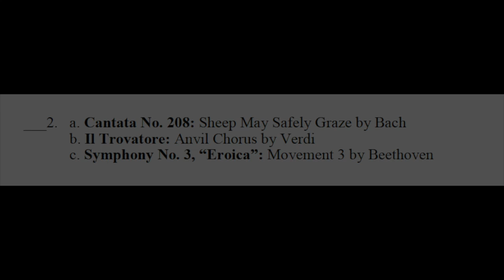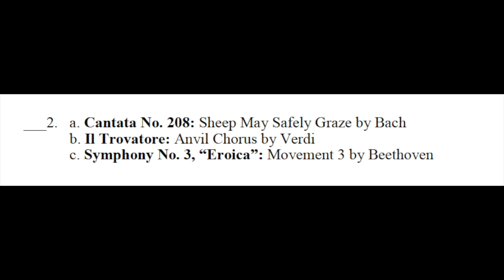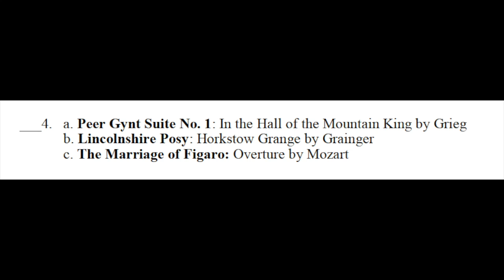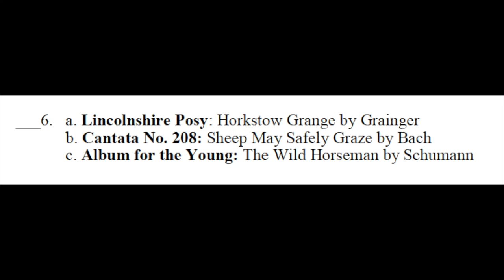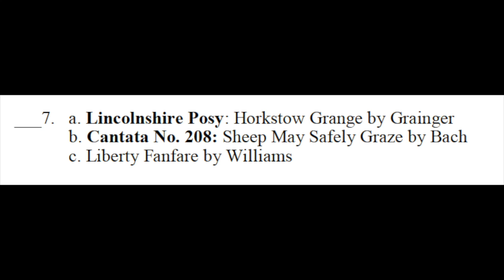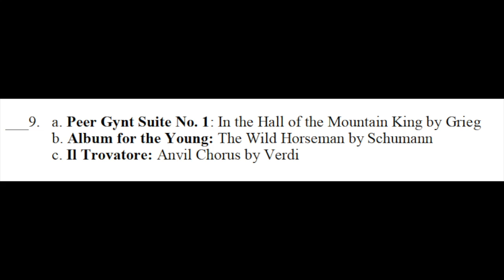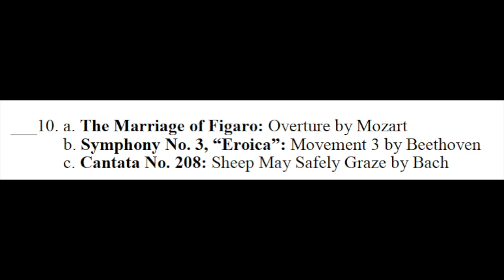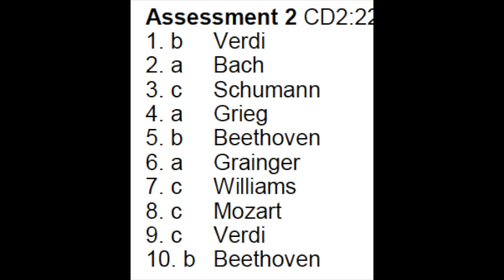Music Memory Assessment 2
This is the Music Memory Assesment 2, you will need a paper and pen to complete this optional quiz. Answers are at the end of the video. Good Luck!